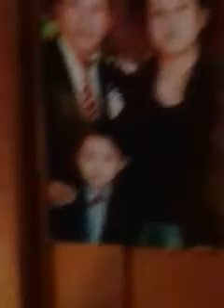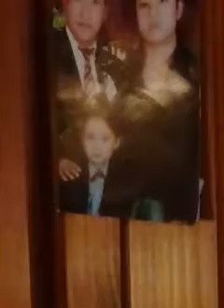G/fs scary ass haunted room (Real) 2